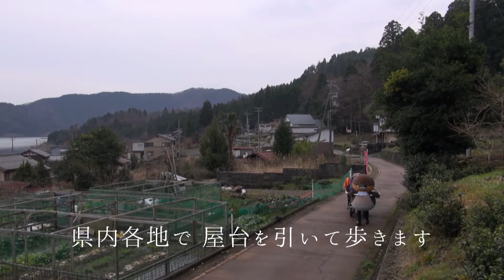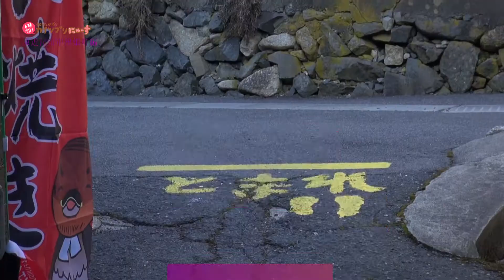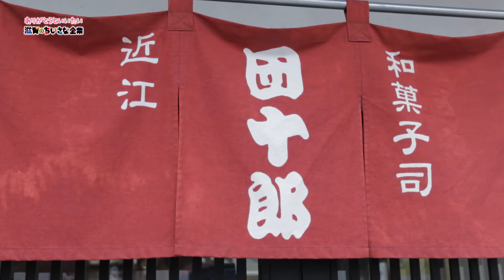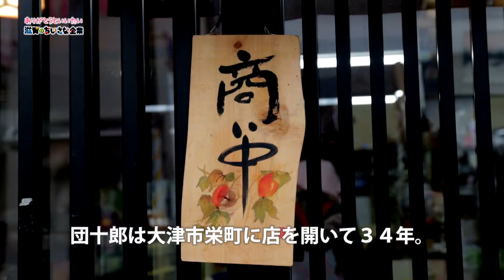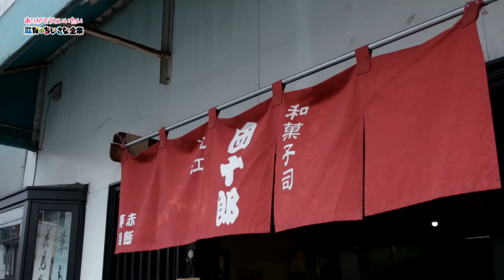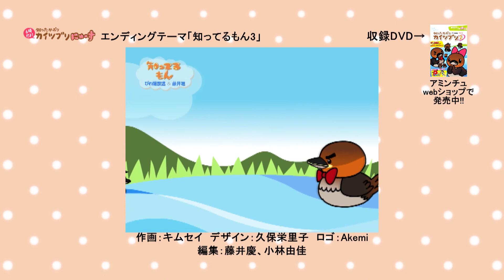2016/03/02放送・知ったかぶりカイツブリにゅーす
今日のカイツブリにゅーすは屋台行脚 東近江市甲津畑町その2